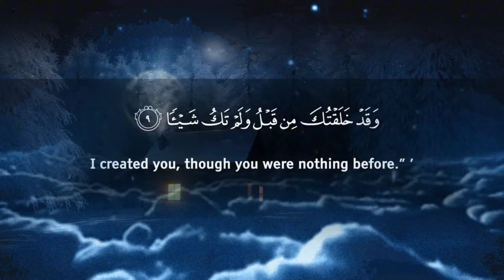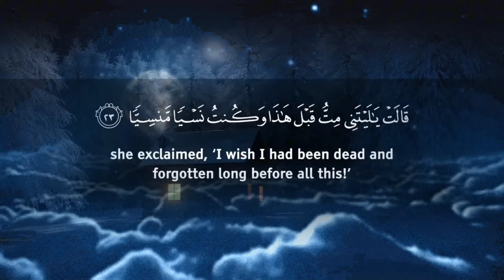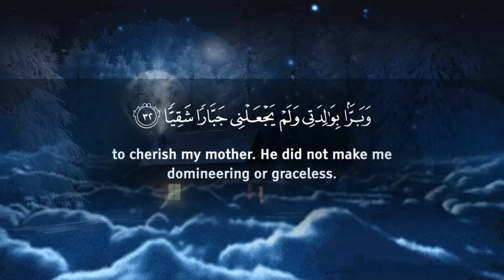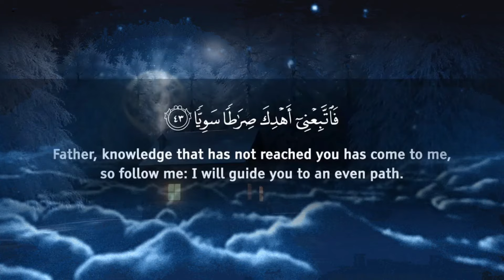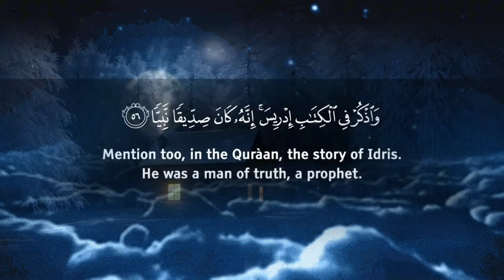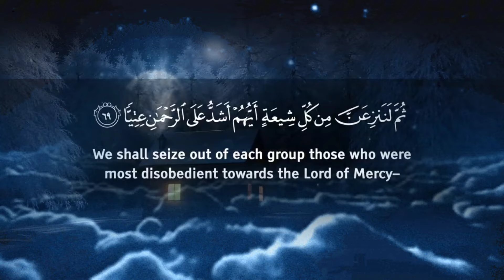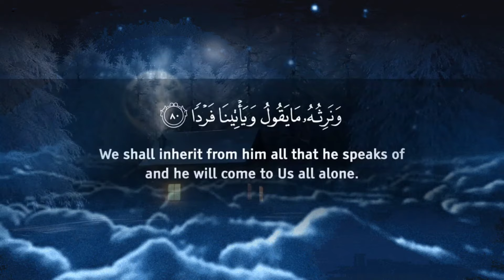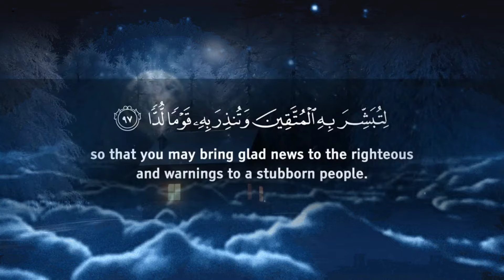Surah Maryam ( Be Heaven سورة مريم ) Tilawat Quran Recitation Islamic Official